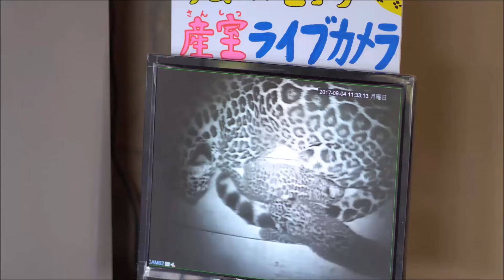みらいちゃんの赤ちゃん時代-２０１７年-（旭山動物園 アムールヒョウのルナ母さん、とわ君、みらいちゃん）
2017年9月
みらいちゃんの赤ちゃんの頃の様子です。最初はモニターで公開されました。

旭山動物園
ルナ      2012年5月22日  ※2019年12月20日東武動物公園に移動
とわ      2017年8月12日  ※2020年11月10日宇都宮動物園に移動
みらい  2017年8月12日  旭山動物園生まれ